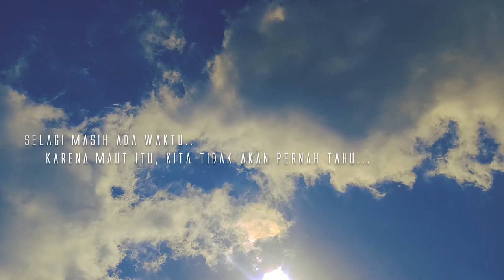Sky | Cinematic Video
amatiran belajar audio visual
camera HP android  : Kentang Jadul
aplikasi kamera : open camera, Gcam
Software : Adobe Premier PRO CC 2018
Title : Sky